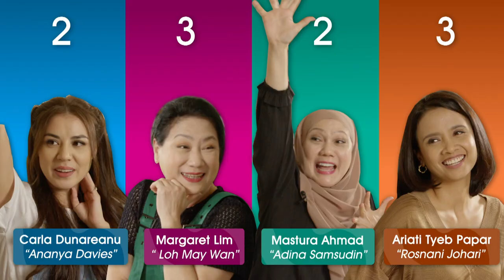Kin Kuisine - Is the food on Kin real?! Can eat or not? | Kopi With Kin EP1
Ever wondered about all the delicious-looking food on Kin? Are they real? Can eat or not? A few Kin cast foodies investigate this with the show's real-life chef, Chef Bel.